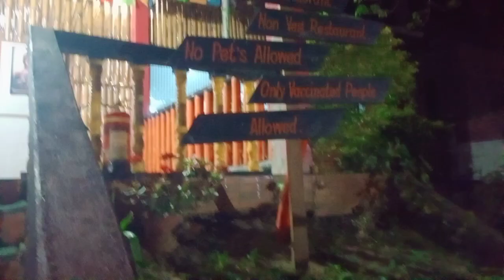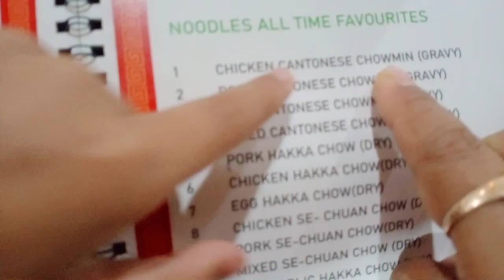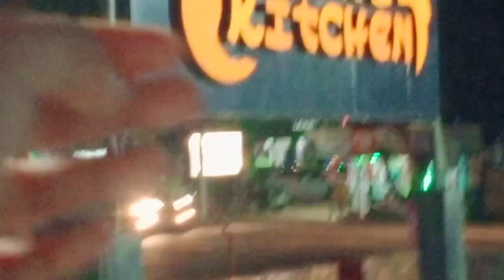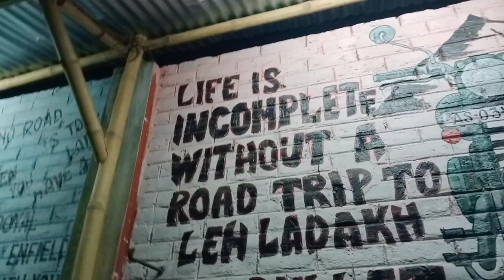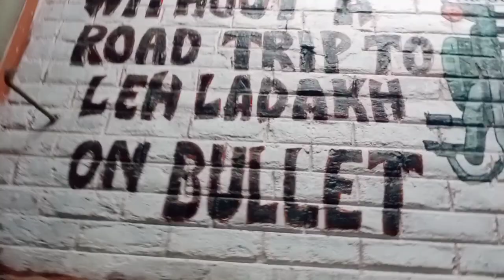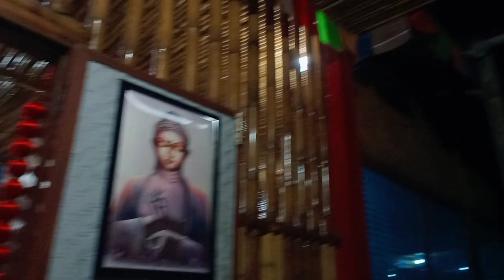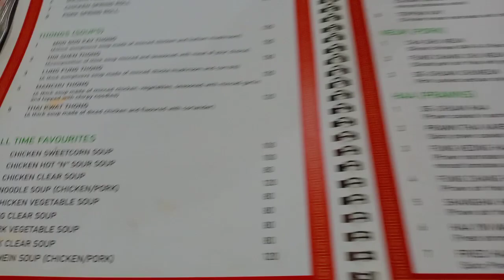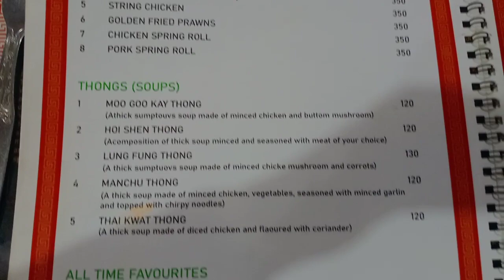Evening Party with Papa and Maa ll Assamese blogger, Ayushmita Bora